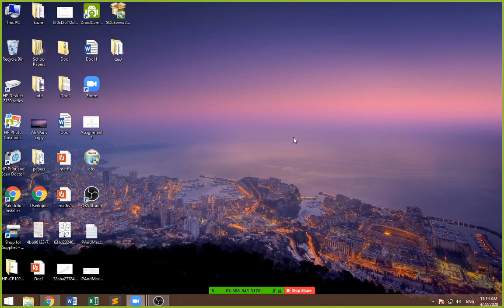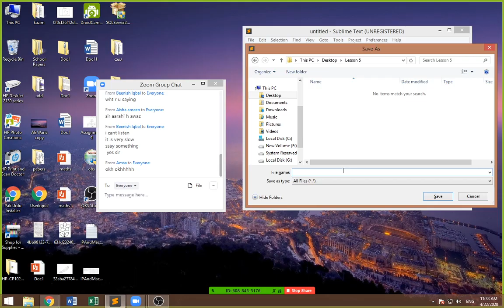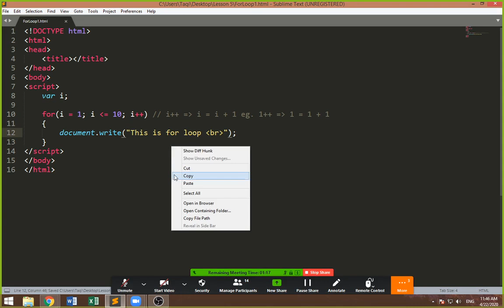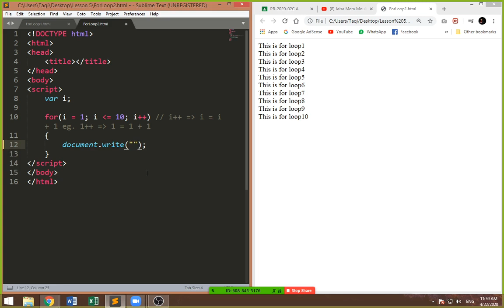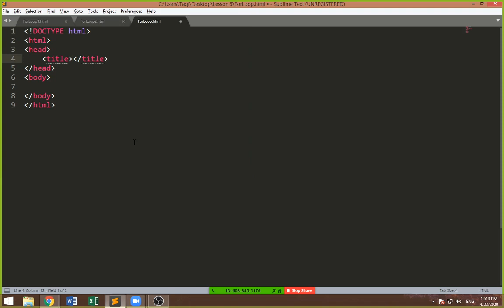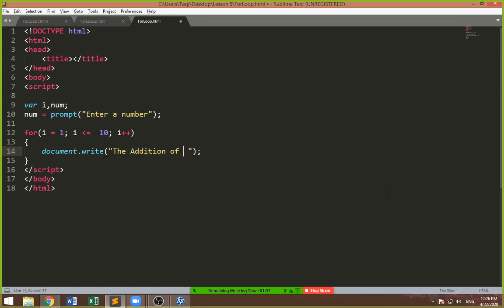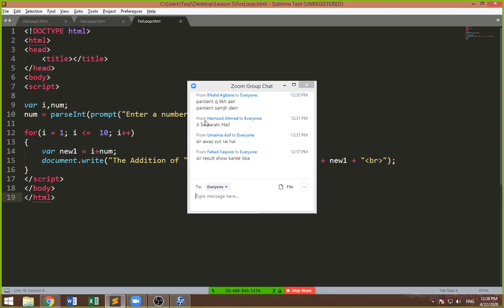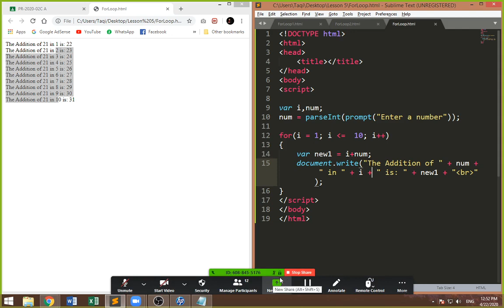For Loop | JavaScript